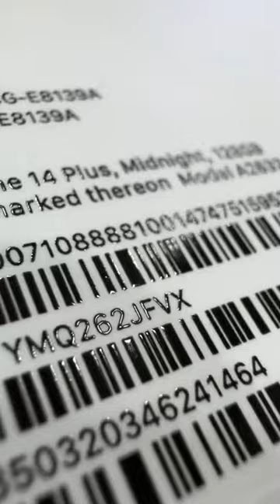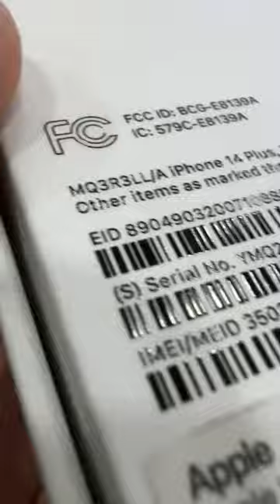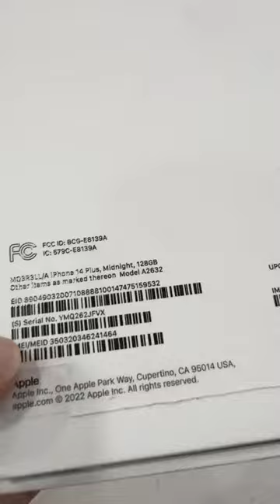Anh em mua máy demo, cpo, 1978 nhớ check cẩn thận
Đâu phải hàng demo, cpo, 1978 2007, tbh new trần nào cũng bỏ hộp đc đâu ae, mua máy check cẩn thận là đc❤️
Hàng về test 13 256 đc có vài cây, 13Pro back trả hết, 14Plus với 14Pro lọc đc ít. 12Pro đủ chuẩn mai xong e báo🍌
403 Ngô Gia Tự P2 Q10📍